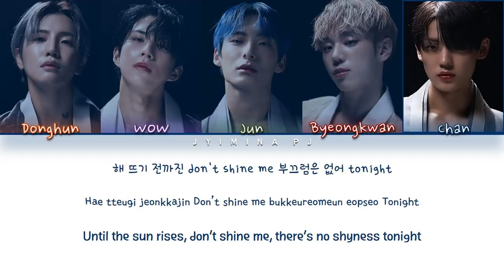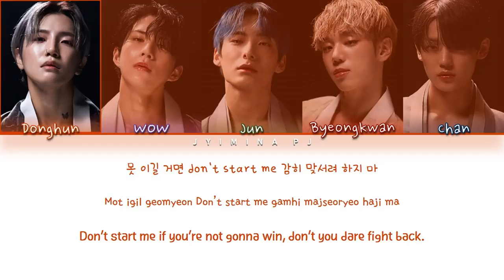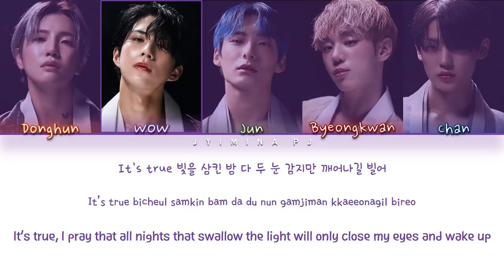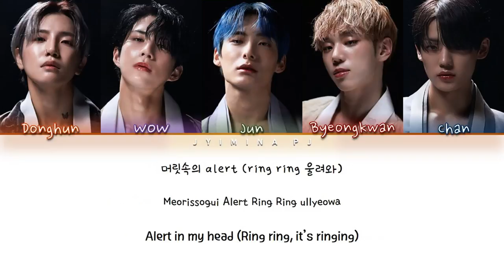A.C.E (에이스) - 'Golden Goose' Lyrics (Color Coded_Han_Rom_Eng)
All rights deserved to Beat Interactive

» Artist: A.C.E (에이스)
» Song ♫: Golden Goose
» Album: ‘HJZM: The Butterfly Phantasy’ 4th mini album
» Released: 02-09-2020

» Members: Donghun, Jun, WOW, Byeongkwan, Chan
» My bias: Jun